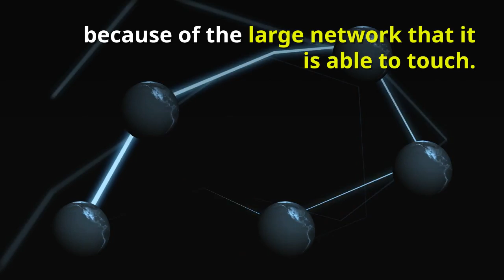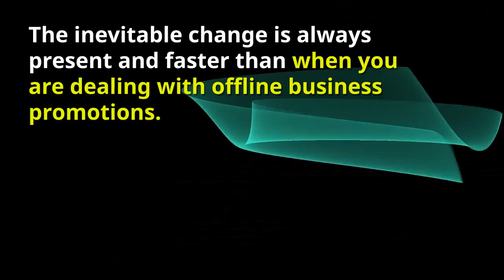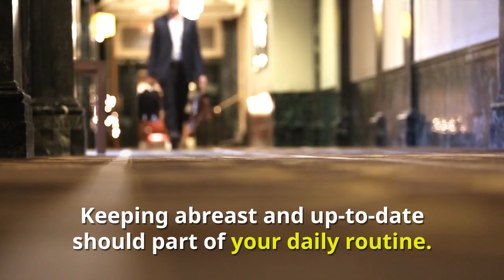Using Facebook, Twitter, and Other Social Media to Promote Your Offline Business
Using Facebook, Twitter, and Other Social Media to Promote Your Offline Business. There are many avenues where an offline business can be promoted. With the fascination of the masses with social media networks, they are now one of the best ways when it comes to promotion. A lot of people are taking advantage of these because of the large network that it is able to touch. Facebook has really changed the concept of marketing and promotion. Lead generation is important when it comes to business since this is where clients are found. Facebook is a great lead generation tool since possible clients that you might need are already within your circle. The same logic is applied to Twitter and other social networks, since you can post pictures and comments for other people to see. It is easier to connect with other people on twitter because all you need are followers for your account. When it comes to business, the speed and the scope of the people that you can reach is really important. There is more room to reach people outside of your circle of friends or connections within social media networks. For many people, being connected to what is happening is now an essential part of their everyday routine. Thanks to the invention of smart phones and mobile devices, being online is now a 24/7 deal. For business owners, this makes marketing and promotion easier since there is an instant connection with their target market and the clear cut advantage of widening their market through their circle of contacts. For some who think that once they were able to penetrate the market, it just stops there. Remember that this is business and there would always be competition on hand. The inevitable change is always present and faster than when you are dealing with offline business promotions. Keeping abreast and up-to-date should part of your daily routine. Want help using social media effectively? Use the Power of the Internet with The Power Lead System!